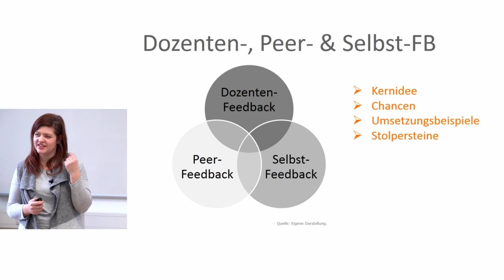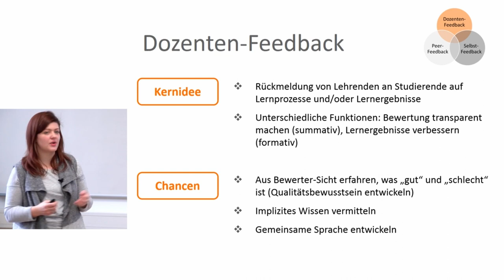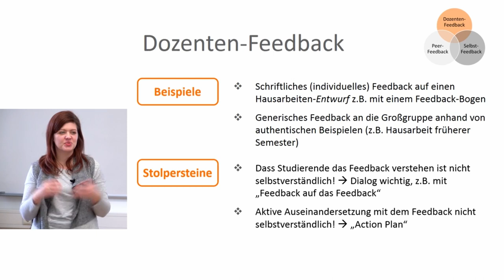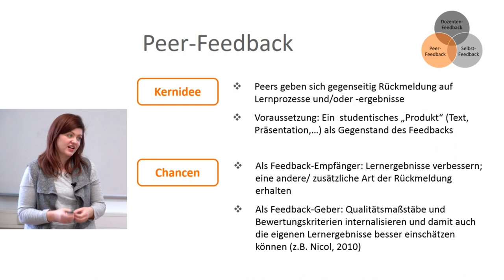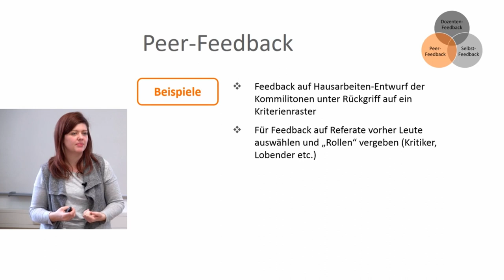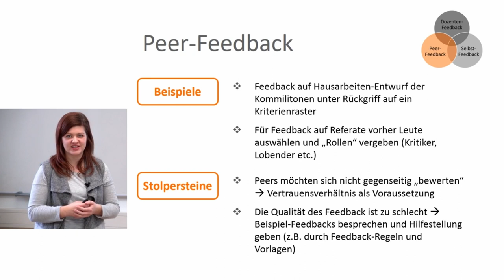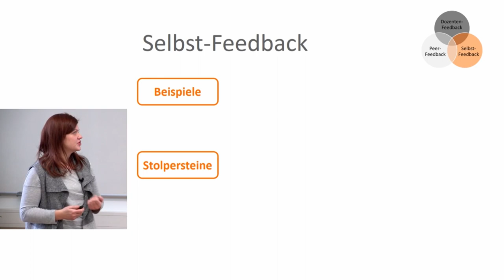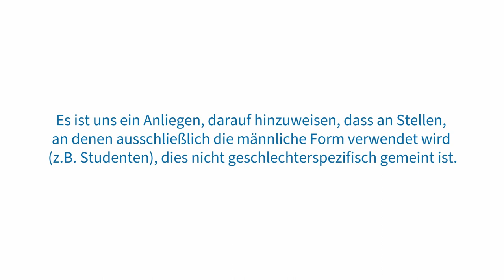L2V4 Feedbackarten in der Lehre | iMooX.at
Quellenangaben:

Zitierte Quellen:

Nicol, David. „From Monologue to Dialogue: Improving Written Feedback Processes in Mass Higher Education“. Assessment & Evaluation in Higher Education 35, Nr. 5 (2010): 501–17.

Sadler, D. Royce. „Formative Assessment and the Design of Instructional Systems“. Instructional Science, Nr. 18 (o. J.): 119–44.